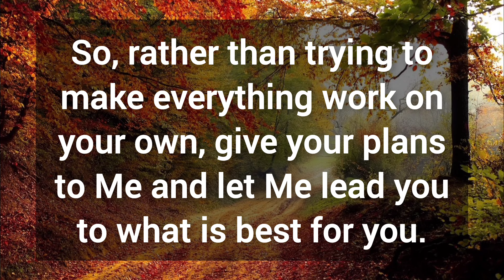🎉 You are hurting your God by ignoring this message 💯 God's message for you today